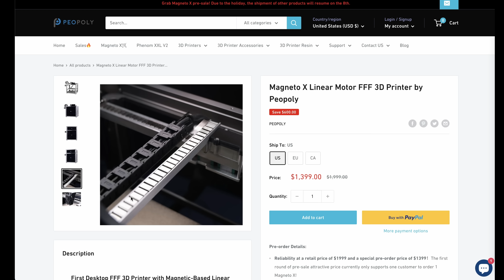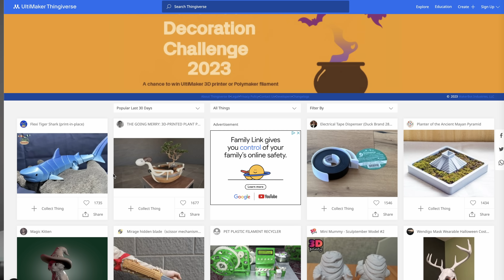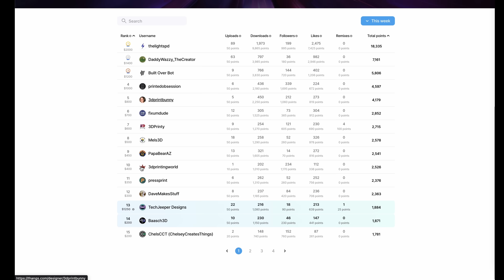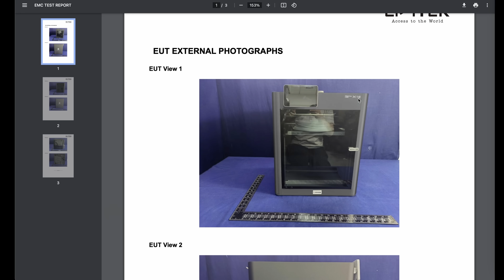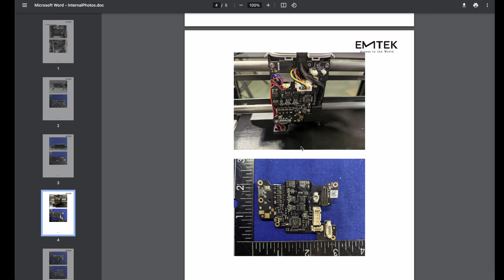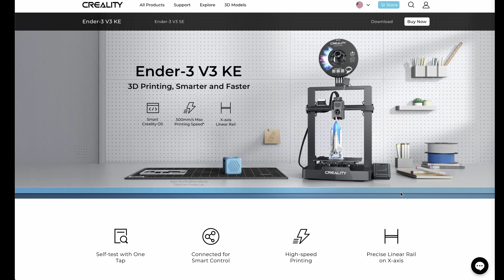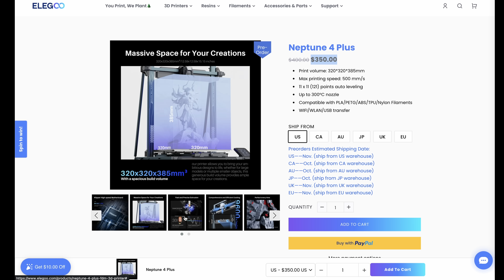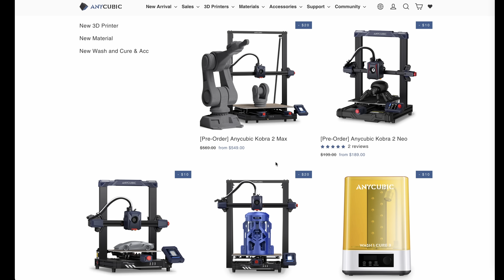3D Printing News - October 2023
Welcome to NNN - The Nathan News Network, where we cover the hottest news in 3D printing.

FlashForge Adventurer 5M (Code "SAD5" for extra $20 off)

PRUSA, Creality, Bambu Lab, Elegoo, Flashforge, and many other 3D Printer manufacturers mentioned in this video have sent machines to me for review free of charge and/or sponsored videos on my channel.

0:00 3D Print General Channel Deletion
1:55 East Coast Reprap Festival
2:22 Magneto X Linear Motor Printer
3:00 Bambu Lab x PRUSA Drama
5:17 Ultimaker Major Update
6:44 Bambu Lab A1 Launch
9:16 Bambu Lab X1E Full Specs
11:43 Flashforge Adventurer 5M
12:07 Confusing Creality Lineup
13:23 PRUSA Input Shaping Update
14:19 Elegoo Neptune 4 Plus and Max
16:11 Anycubic Kobra 2 Lineup
17:02 Sovol SV-07 Plus